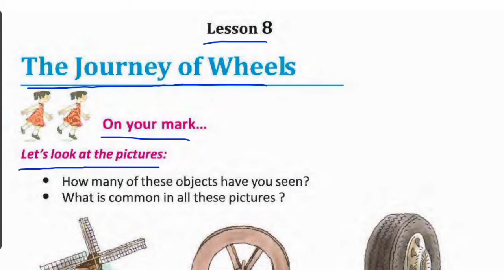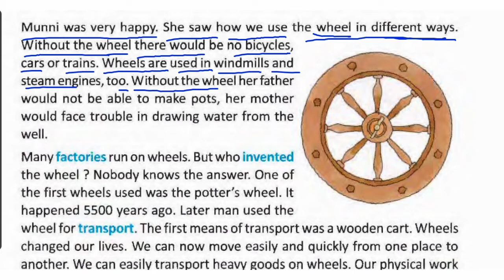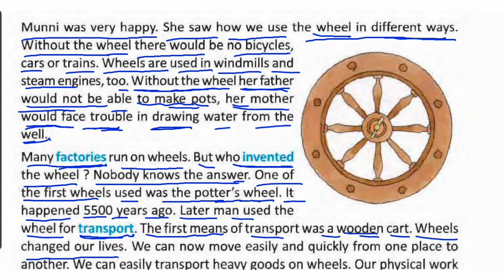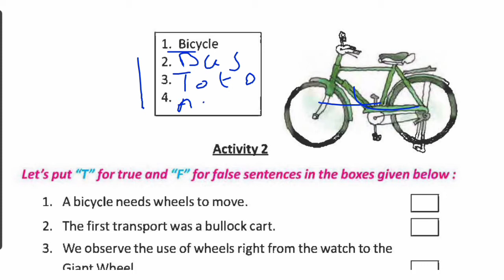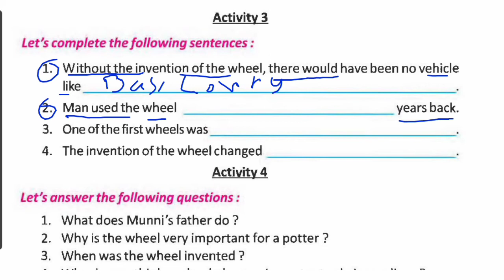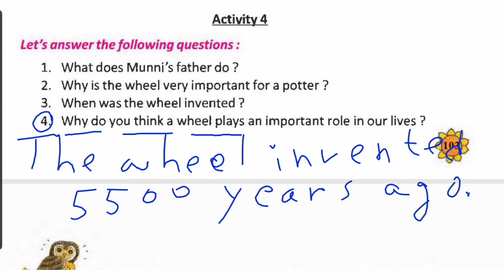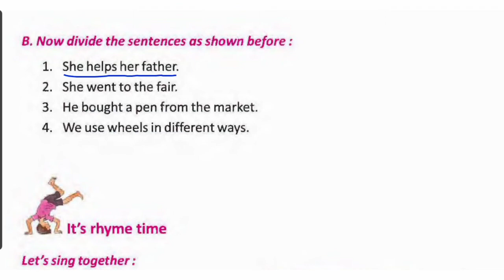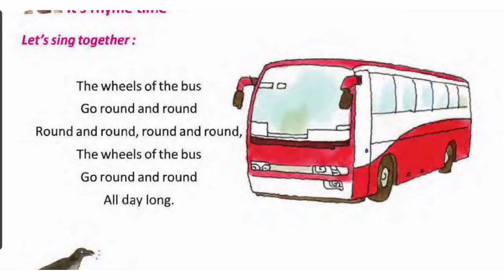The journey of wheels unit 1, the journey of wheels, English model activity task class 3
PDF+Video এখানে পাবে The journey of wheels unit 1, the journey of wheels, the journey of wheels all activities, English model activity task class 3, class 3 English

The journey of wheels unit 1, the journey of wheels,  the journey of wheels all activities, English model activity task class 3  part 2, class 3 English

Solved queries

The journey of wheels unit 1
the journey of wheels
the journey of wheels all activities
English model activity task class 3